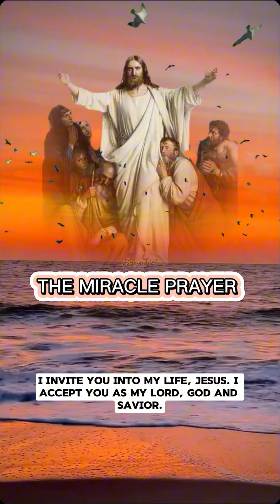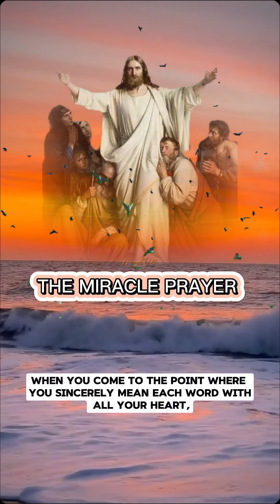THE MIRACLE PRAYER